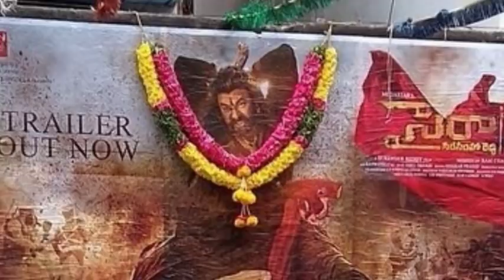ఆల్ టైం దిమ్మతిరిగే రికార్డు క్రియేట్ చేసిన సైరా..ఈ భీబత్సాన్ని ఎవరూ ఆపలేరు! sye raa narasimha reddy